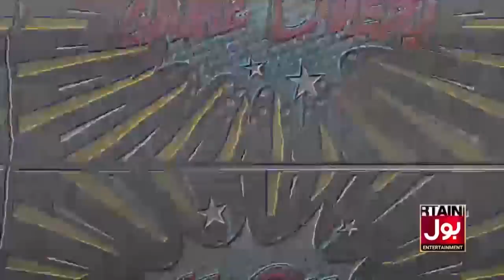Imran Khan Big Move | Big Surprise For PDM? | Mosharraf Zaidi Inside Story | Breaking News